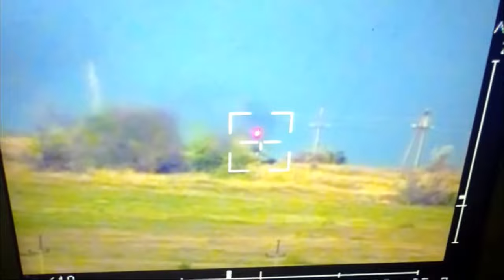ВДВ України Знищують Орків / Смерть Російским Окупантам 💙💛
Дорогі земляки, Українці! В нашій країні  триває війна за нашу землю та свободу, яку російський окупант хоче в нас забрати але ми незламні і ніколи не здамося, нічого не віддамо, бо це наша Батьківщина. Я хочу підтримати нашу рідну, вільну, Незалежну Україну і всіх хто захищає нашу неньку від російського окупанта. Хай Українська пісня та рідна мова живе вічно і лунає музично у всьому світі. Бажаю всім Українцям довгоочікуваного спокою та мирного неба над головою. Ми обов'язково переможемо і все в нас буде добре! Все буде Україна! Слава Україні!

This channel is created to promote magnificent songs, and as well, producers. This CHANNEL CLAIMS NO RIGHTS OR OWNERSHIP over the contents posted. If you wish for a track to be removed, please let us know so we can remove it from our feed immediately